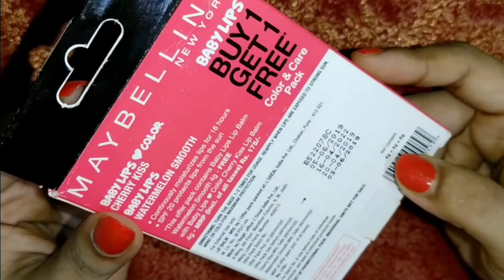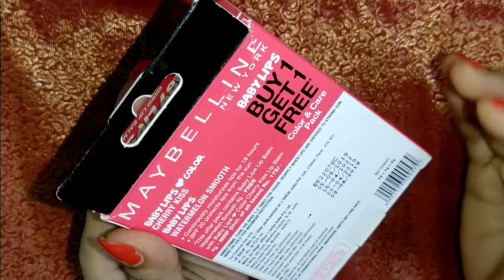Baby Lip Balm || Buy 1 Get 1 Free || FULL REVIEW || review By versatileanu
✨ Credits 👇🏻

* This review on my own personal experience and I am happy to shareing with you.